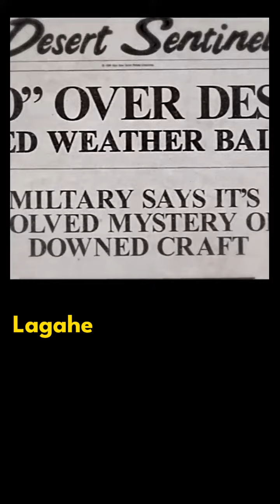👽The Secrets of Area 51: Revealed!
In this video, I'm revealing the secrets of Area 51! Area 51 is one of the most mysterious places on Earth, and its secrets have been kept for over 50 years.

In this video, I'll share with you all the secrets of Area 51, from the origins of the facility to the top secret secrets of the space program. I'll also give you a tour of the facility, so you can see for yourself just how mysterious and fascinating Area 51 is!